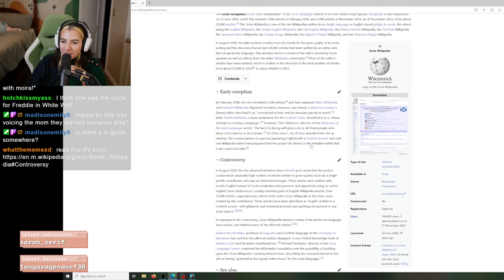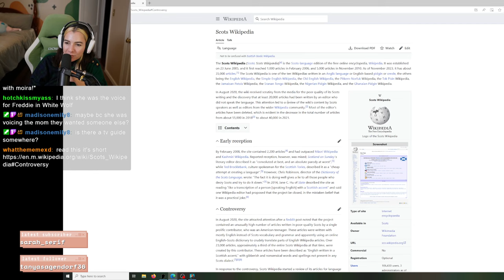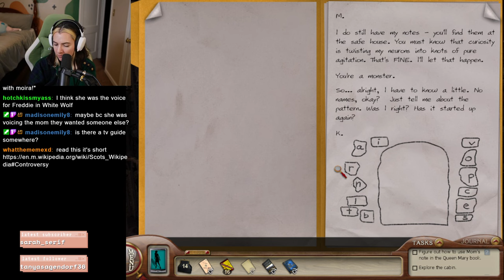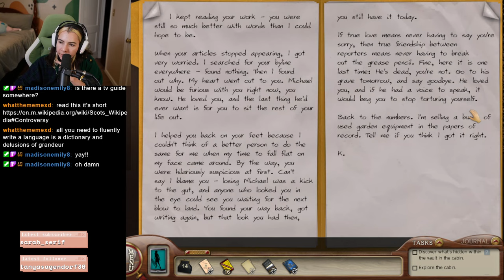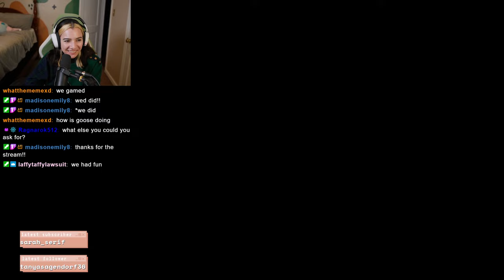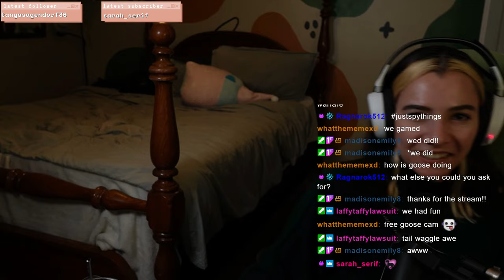Nancy Drew: The Silent Spy - Part 1